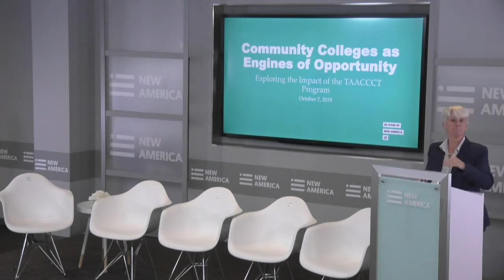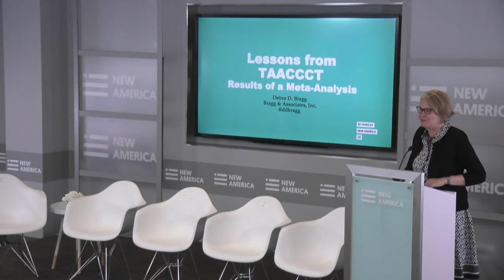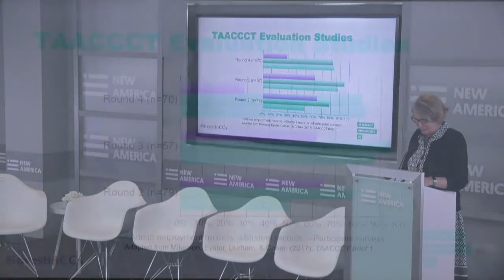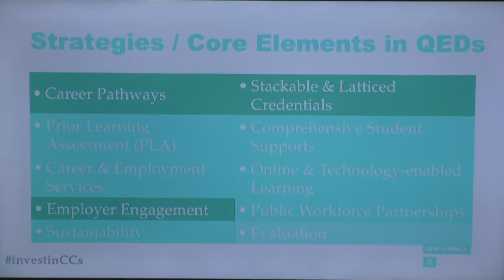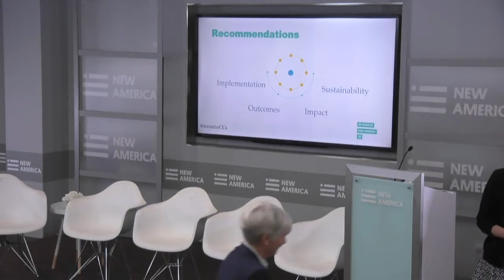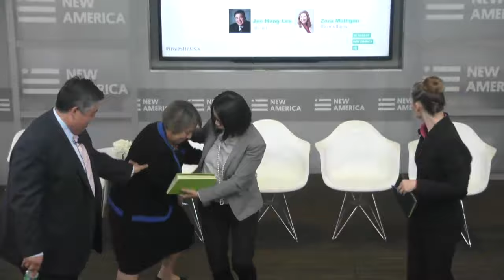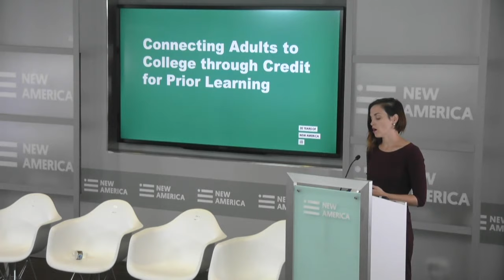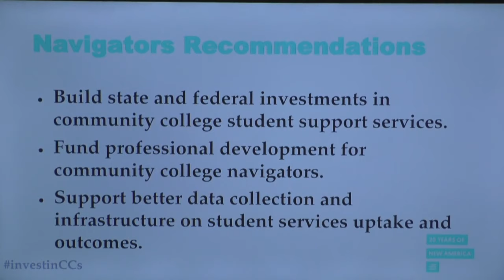Community Colleges as Engines of Opportunity Exploring the Impact of the TAACCCT Program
Automation and the next recession will mean workers need to reskill quickly to connect to jobs and support innovation in the economy. Preparing for the future of work means creating systems that help people connect to new training and education opportunities throughout their lives. Government investments in our education and training infrastructure can support this resilience but we need more information about what works.

Over the past year and a half, New America and Bragg & Associates have partnered on a research agenda exploring what colleges learned through their Trade Adjustment Assistance Community College and Career Training (TAACCCT) grants to support adult learners. As our research concludes, we will publish a set of four briefs based on our review of over 220 final evaluations of grants, a meta-analysis of outcomes, and interviews with a range of stakeholders. Our aim is to bring to light the impact of TAACCCT and highlight what colleges learned through their grants to support adult learners earning a first credential and transitioning back into the labor market.

On October 7, New America will host a public event in conjunction with the publication of our research findings. The event will consist of short presentations on our team's findings from the meta-analysis of TAACCCT’s impact on student completion and employment outcomes and analyses of common student support strategies. Through two presentations of research and two panels with leaders in the field, focused on policy implications and institutional perspectives, the event will highlight the insight of policymakers and practitioners about the value of such an expansive investment in community colleges and how future federal and state investments in the sector could best support students and institutions.

Follow the conversation online using investinCCs and following @NewAmericaEd.

Agenda:

Welcome Remarks

Mary Alice McCarthy, @mccarthyedwork
Director, Center on Education & Skills at New America

Wendy Sedlak
Strategy Director for Research and Data, Lumina Foundation

Presentation of Meta-Analysis Findings and Implications

Debra Bragg, @ddbragg
President, Bragg & Associates

Policy Panel: Investing in Community Colleges for the Future of Work

Moderator:

Martha Kanter, @marthakanter
Executive Director, College Promise Campaign

Panelists:

Jee Hang Lee, @jhwl
Vice President for Public Policy and External Relations, Association of Community College Trustees

Sue Liu
Former Senior Policy Advisor, US Department of Education and US Department of Labor

Zora Mulligan, @zzmulligan
Commissioner of Higher Education, Missouri Department of Higher Education and Workforce Development

Casey Sacks, @SacksCasey (Invited)
Deputy Assistant Secretary for Community Colleges, US Department of Education

Presentation of Research on Key TAACCCT Interventions

College Leaders Panel: Empowering Institutions to Transform Communities

Moderator:

Karen Stout, @drkastout
President and CEO, Achieving the Dream

Panelists:

Eric Heiser, @EricHeiser
Dean of School of Applied Technology & Technical Specialties, Salt Lake Community College

Annette Parker, @prezaparker
President, South Central College

Terri Burgess Sandu
Director, Talent and Business Innovation & Lorain County Community College

When
Oct. 7, 2019
1:00 pm - 3:30 pm
Where
New America
740 15th St NW #900 Washington, D.C. 20005
RSVP